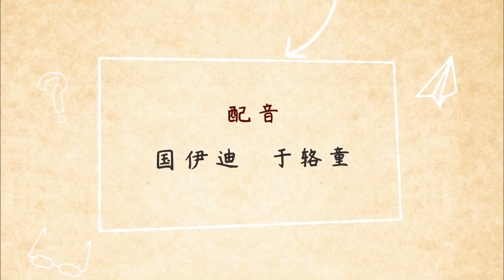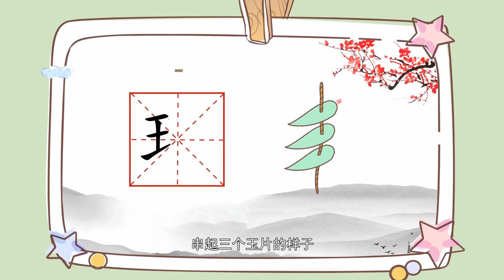【字有道理】第一季.028.轻轻松松学汉字_姓 什么 双 国 王 方